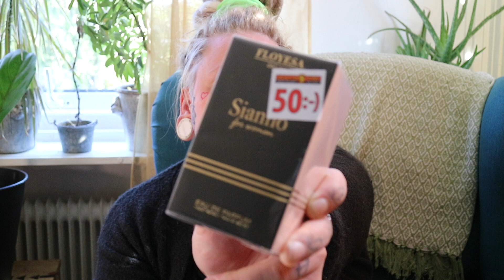DOLLARSTORE HAUL ♡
- - - - - - - LÄS MIG - - - - - - - -
Nu kör vi ett nytt försök att komma tillbaka till youtube, livet har kommit emellan därav att jag inte har varit så aktiv men det ska det förhoppningsvis bli ändring på nu!

Camera: canon eos M3 & Iphone 13 pro MAX
Editing: Imovie